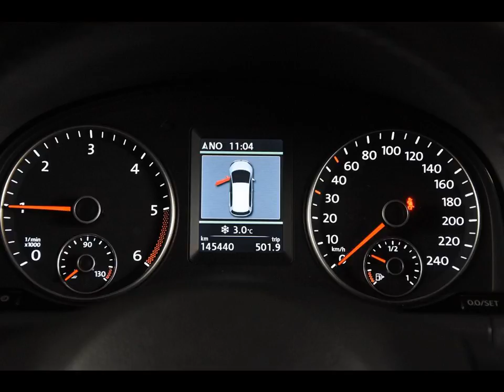VOLKSWAGEN TOURAN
Merk en model: VOLKSWAGEN TOURAN
Uitvoering: 2.0 Tdi Highline *Navi*Leer*
Transmissie: Handgesch. 6-bak
Brandstof: Diesel
KM stand: 145000
Bouwjaar: 2012
Gewicht: 1482

Bedrijf: Eurodecars Automobielhandel BV
Plaats: Kerkrade